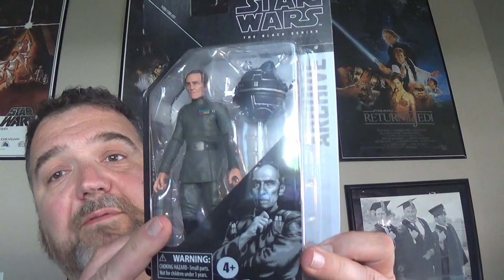STAR WARS BLACK SERIES MYSTERY UNBOXING**YOU WON'T BELIEVE WHO IT IS!**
Welcome to my STAR WARS BLACK SERIES MYSTERY UNBOXING**YOU WON'T BELIEVE WHO IT IS!** video.  In this video I had an action figures that I revealed and then then do an unboxing.    CLICK the “THUMBS UP” button on this video, hit play And remember, the force will be with you...Always!

If you are interested in horror, my other Movie Bro, Stephen has his Channel “Craven Something Scary”